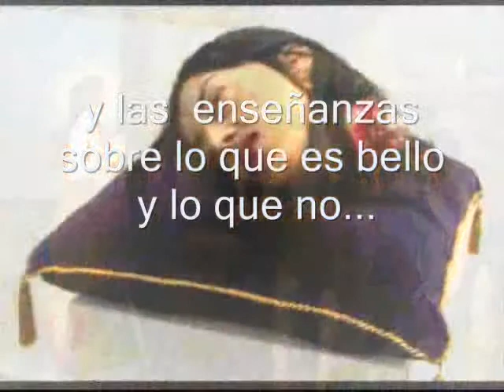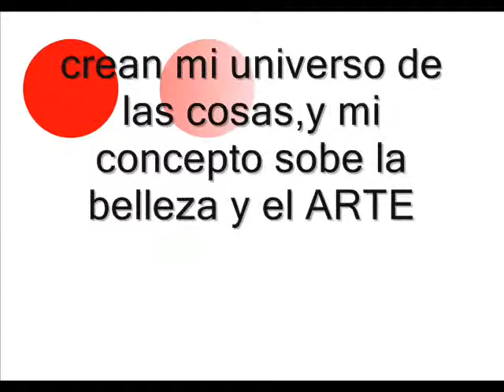DEL UNIVERSO LAS COSAS la belleza y el arte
sobre el arte y su sensibilización